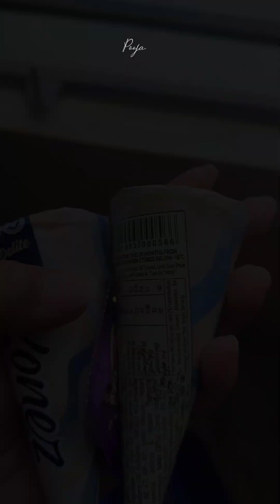Brush, Blender Charai Makeup korlam Aj💄|| Kothai gelam ato saju guju kore??@poojadebnath7295